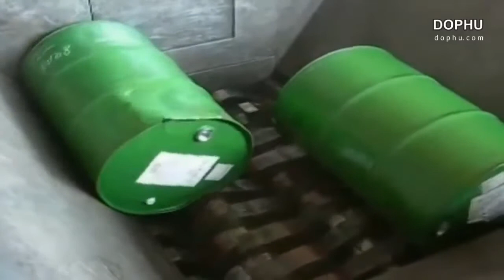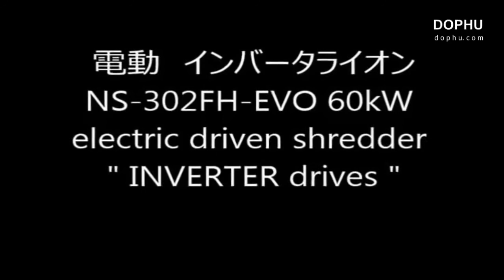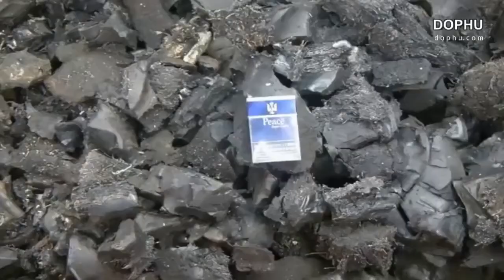SHREDDING Machine Destroys Everything in The World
What happens if reverse